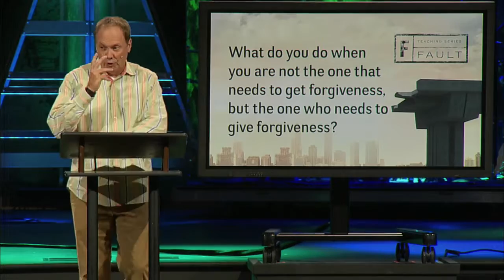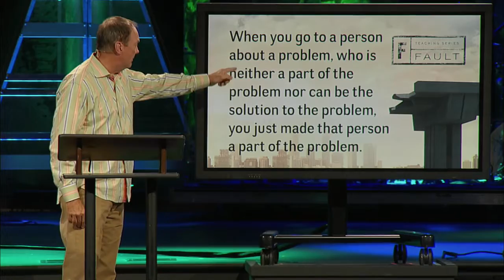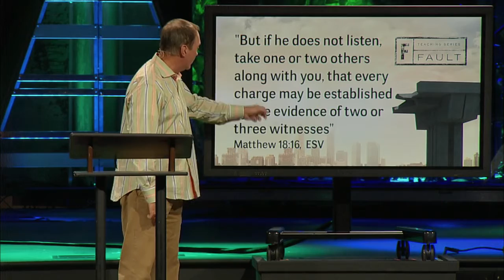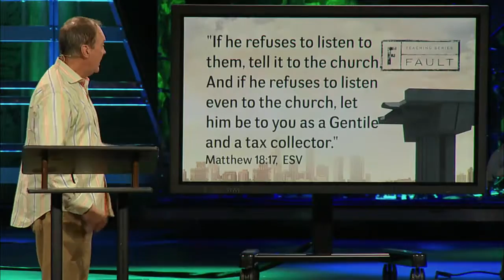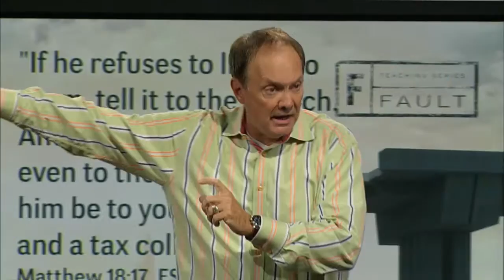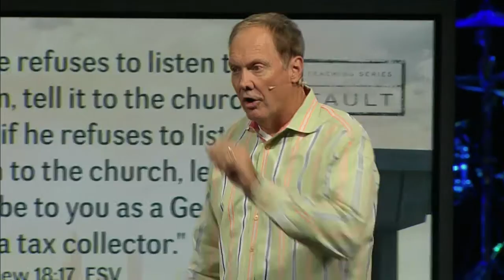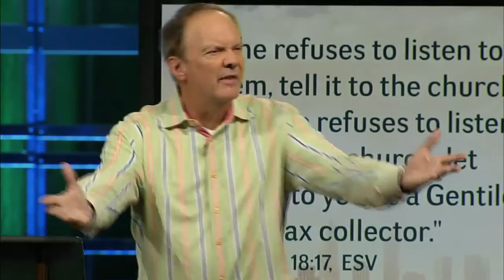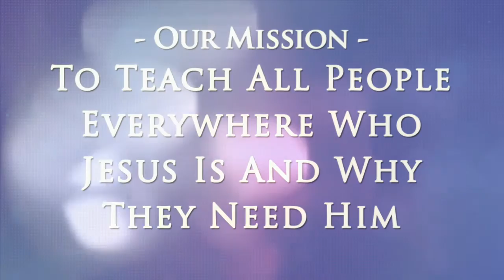Touching Lives with James Merritt - "Surviving the Big One" 07/03/2016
Many of us go years, decades even, holding a grudge against someone who hurt us deeply. Maybe that person is aware of the damage they've done to the relationship, or maybe the only way they will ever know is if you confront them - in love. Don't lose another relationship because you're afraid of confrontation. Discover the process that God presents in His Word and take that leap of faith to salvage the broken relationships in your life.